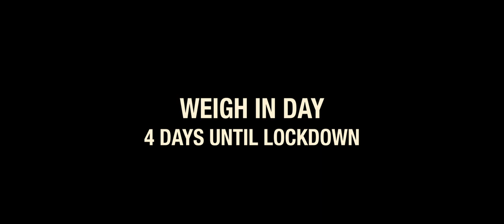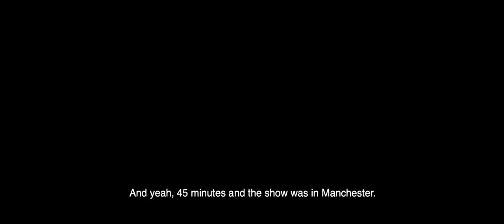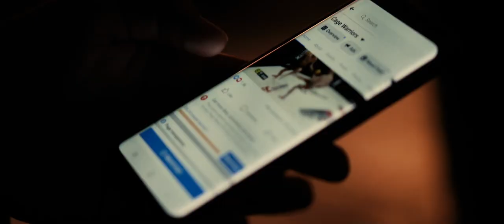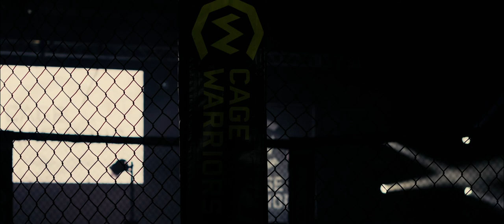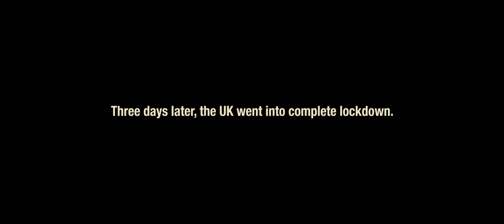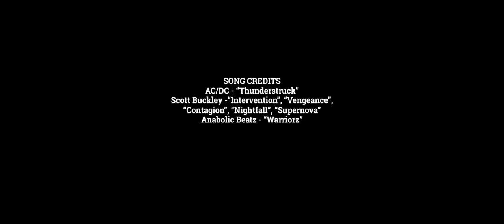FIGHTING THE PANDEMIC: a Cage Warriors Documentary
Against all odds, Cage Warriors 113 was moved from a sold-out London venue to a behind-closed-doors event in Manchester on March 20th 2020.

3 days later, the UK went into complete lockdown amid the Covid-19 pandemic.

For the first time, we take fans behind the scenes in a mini-documentary created by UK filmmaker Curtis Pyke.